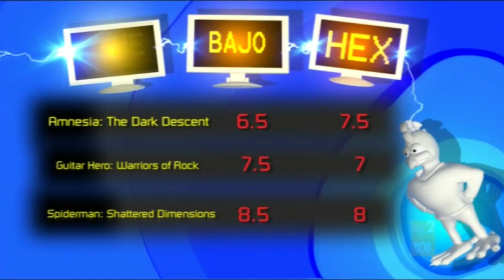Pure Pwnage on Good Game!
Good game checks in with Kyle and Jeremy from Pure Pwnage.

ABC Television hold all rights to the content of this video, this is just free viral promotion for the show.